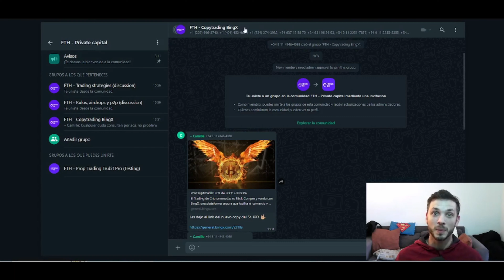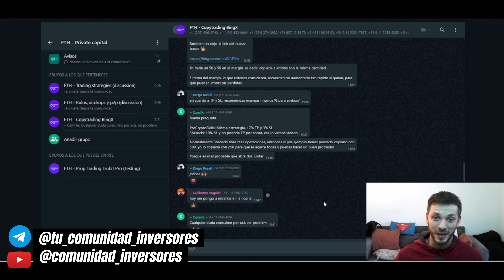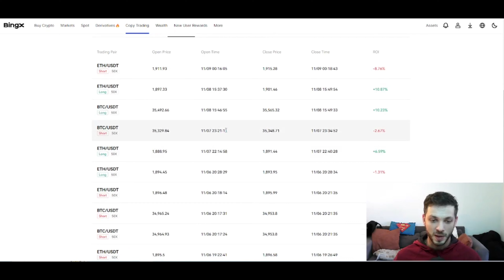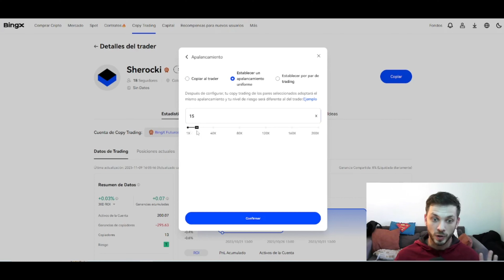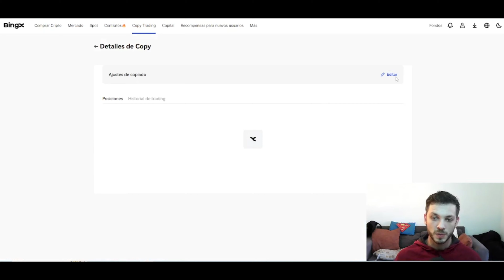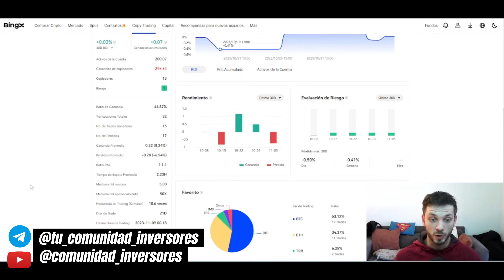CopyTrading de Élite: Sigue a un Profesional del Trading de FTH en Bingx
🔥Descubre el camino hacia el éxito financiero con nuestro servicio exclusivo, "CopyTrading de Élite". Sigue de cerca las estrategias magistrales de un auténtico profesional del trading de FTH en Bingx, y lleva tus inversiones al siguiente nivel. Experimenta la sinergia entre la experiencia probada y las últimas tendencias del mercado. ¡Maximiza tu potencial de ganancias hoy mismo siguiendo los pasos de un verdadero experto en nuestro CopyTrading de Élite! No te pierdas la oportunidad de transformar tu cartera con la guía de los mejores en el negocio. ¡Invierte como un profesional, gana como un maestro! 📈💼✨

🚨REGISTRATE CON ESTE LINK !

1. Registro: Comience creando su cuenta a través de este enlace
Este paso es fundamental para garantizar beneficios adicionales.

2. Una vez que tenga su cuenta, sumate a nuestro grupo de la comunidad y comparte tu UID

Si tienen cualquier pregunta o desean más información sobre cómo funciona nuestro sistema de Copy Trade, no duden en contactarnos. Aquí se trata de transparencia, confianza y rendimientos sólidos.